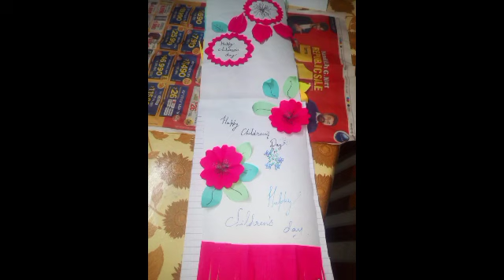CHILDREN'S DAY CELEBRATION